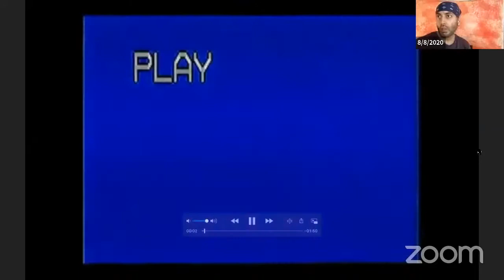TBTB's VPI2--3 STOPS FROM LOOP TAPE STATION by Enrique Huili with captions!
Directed by Ashley Scott. Company: Juan Carlos Diaz and Melissa Jennifer Gonzalez